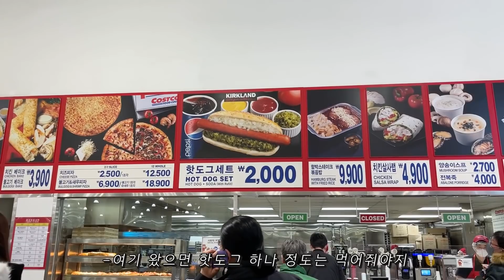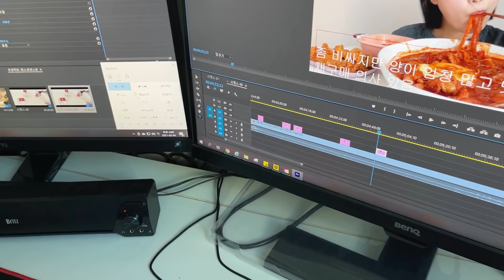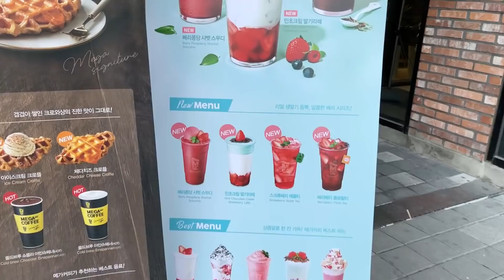[오프더레코드] 너무 많이 먹어서 분량조절 실패 | 팝콘 들고 들어오세요 | 명란크림파스타,간장게장,코스트코먹방,마왕족발,설빙 붕어빵,쫄면,만두만들기 :D